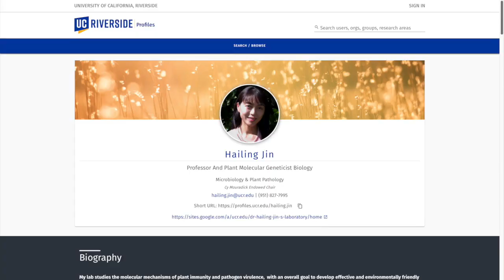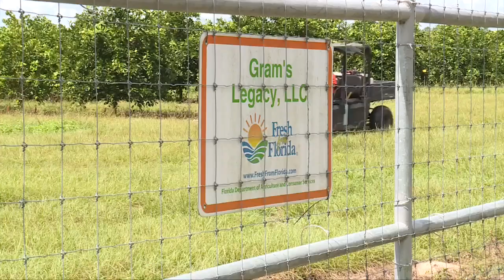Citrus greening 'cure' from California could be key to revitalizing Florida's soured industry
Citrus greening has killed off countless groves in Florida, but researchers in California say a recent discovery could improve the situation.